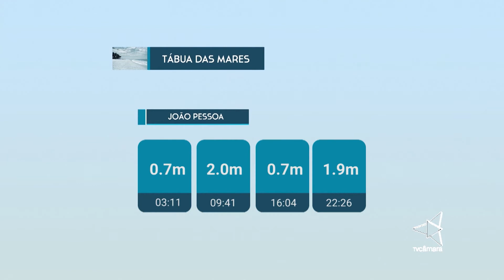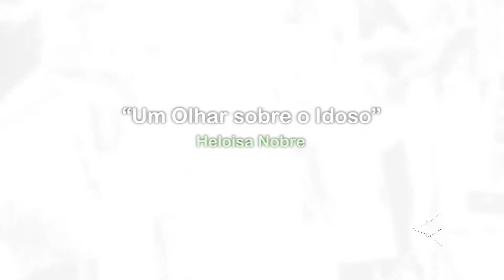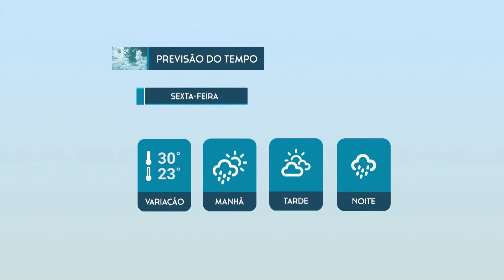Jornal da Câmara 2ª Edição CMJP 02 18